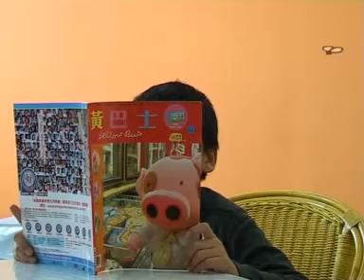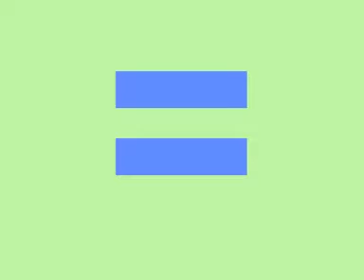McDull 創意補習班2 AVSEQ03